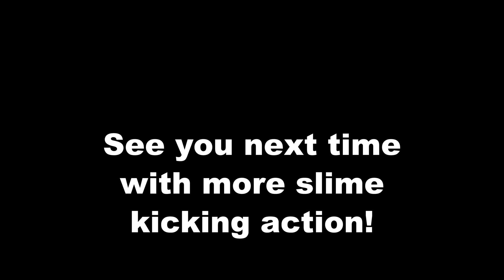Ghostbusters The Video Game Remastered - 03 Don't call him tubby...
Tubby Soft-Squeeze doesn't like being called "Tubby Soft-Squeeze". The Stay Puft Marshmallow Man is attacking needs to be stopped. Nice working with you Dr. Venkman.

*It's sad that I even have to write this part, but all music heard in the game except the outro came WITH the game and has not been added or altered in any way by myself or anyone else.